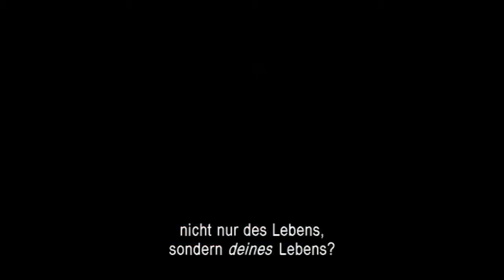Scientology TV-Spot: Ziele | Zielsetzung | Sinn des Lebens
Dies ist eine der Scientology TV-Ads, eine davon lief sogar in der Werbepause des SuperBowl in den USA, - der wohl beliebteste Werbeplatz der Welt.
Was ist der Sinn des Lebens? Warum sind Sie hier? Gibt es Gott? Gibt es einen tieferen Sinn?
Früher oder später stellt sich jeder diese Ursprungsfragen. Fast jeder Scientologe war auf der Suche nach Antworten und hat so den Weg zu Scientology gefunden. Das besondere an Scientology: Wir geben Ihnen nicht vor, was Sie zu glauben haben! Scientology ist viel mehr ein Weg EIGENE Antworten zu finden. Scientology gibt nicht die Antworten, Scientology gibt den Weg.
Der Kern der Lehre der Scientology ist:
Sie sind ein unsterbliches geistiges Wesen.
Ihre Fähigkeiten sind unbegrenzt, auch wenn sie gegenwärtig nicht umgesetzt werden.
Außerdem ist der Mensch im Grunde gut. Er strebt danach zu überleben. Sein Überleben hängt von ihm selbst und seinen Mitmenschen und davon ab, Bruderschaft mit dem Universum zu erreichen.